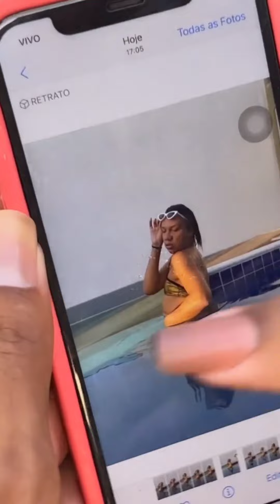Ney Lima tá amando a vida de casa na roça e na cidade 😍